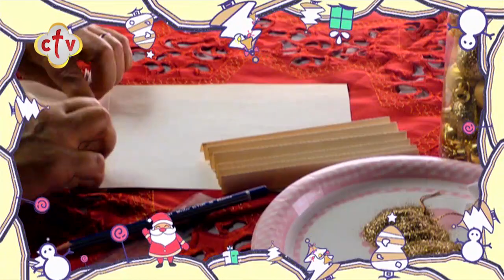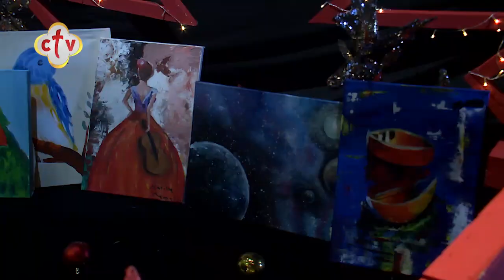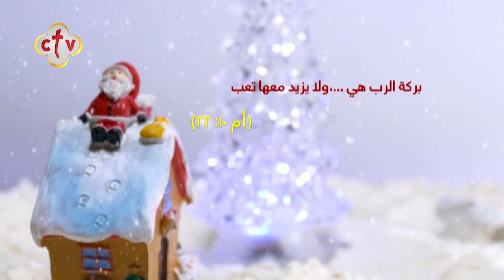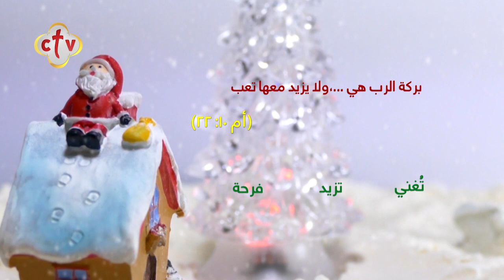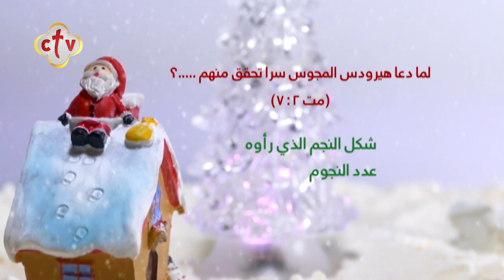قصة أشكرك يارب | برنامج بابا نويل في الكريسماس | مع مايكل عاطف | 30-12-2020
من برنامج بابا_نويل_في_الكريسماس مع

يمكنكم متابعة القناة من خلال:
أو من خلال الترددات التالية:
القمر الصناعي: النايل سات 10815 أفقي
القمر الصناعي: الهوت بيرد 11179 أفقي